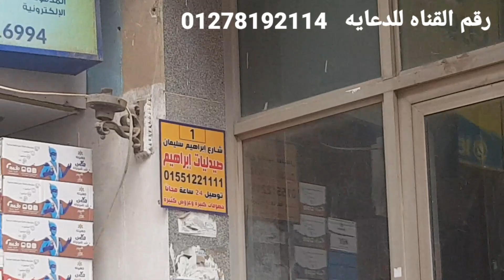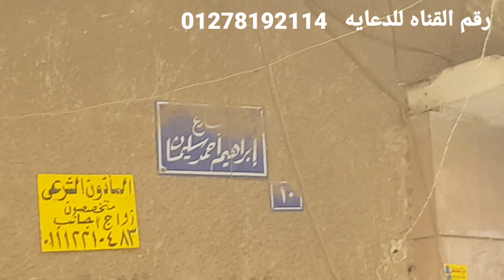اطقم صالونات من زمن فات ( ابيسون ) ٢٨ أبريل ٢٠٢٣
اطقم صالونات من زمن فات

وكاله البلح
فيلم وكاله البلح
حماده لولو وكاله البلح
زكي السماك وكاله البلح
مكان وكاله البلح
وكاله البلح يوم الاحد
مواعيد وكاله
محلات وكاله البلح
ملابس وكاله البلح
محلات ستائر وكاله
عنوان وكاله البلح للملابس
سوق التونسي الحضاري
عفش شقق في الزمالك و المهندسين
جوله في سوق التونسي الحضاري الجديد بديل سوق الجمعه السيده عائشه
جوله تستحق مليون مشاهده في سوق التونسي الحضاري الجديد من اجمل الأسواق و اكبر سوق في مصر كان زمان سوق الجمعة فاتح طول الاسبوع منظم جدا في كل حاجه من الابره الي الصاروخ
سوق التونسي الحضاري بالبساتين(سوق الجمعه)
ايه يوجد سوق التونسي الحضاري
سوق الحضاري و عرض غرف نوم و عفش و أجهزة كهربائية من الفلل و القصور
سوق التونسي الحضاري سوق التونسي الحضاري الجديد سوق التونسي الحضاري بالبساتين(سوق الجمعه)